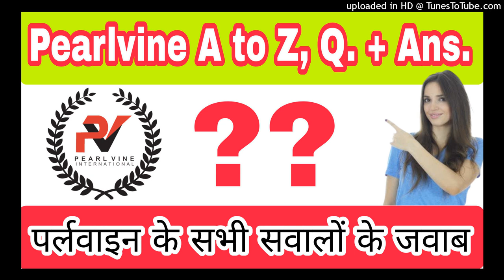What is Pearlvine & How does it work ? पर्लवाइन के सभी सवालों के जवाब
*PEARLVINE INTERNATIONAL*